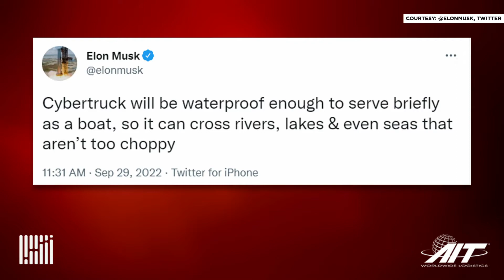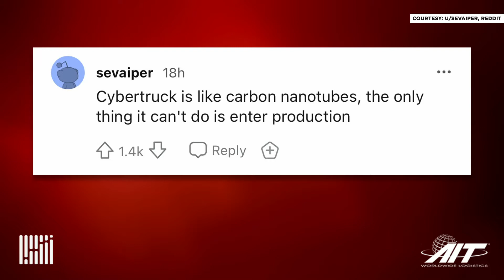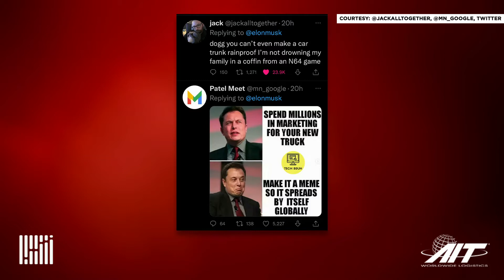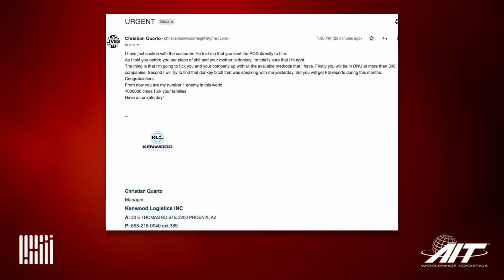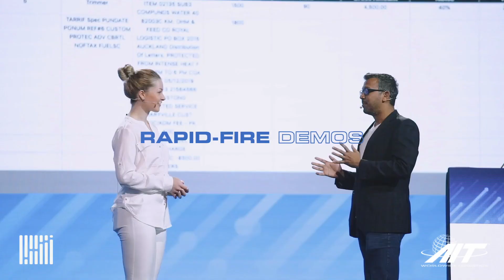Cybertruck boats, Tesla Semis and an EV that actually exists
On today’s episode of WHAT THE TRUCK?!? Dooner and The Dude are talking about stealing Tesla’s ideas. Sick of waiting for the Tesla Semi and seeing other EVs roll down hills, Canadian log hauler Chase Barber founded Edison Motors and built his own electric truck.

After a successful prototype, trials and testing along with another round of crowdfunding, their truck Carl is ready to go into production. We’ll learn all about it from him. Plus, will it float like Musk claims the Cybertruck will?

A double broker claps back after getting exposed by a shipper. We’ll take a look at the email that set off a firestorm.

Plus, Route4Me co-founder George Shchegolev talks about bringing the human element back to delivery and equipping drivers with the most effective technology to get their work done.

Convoy Inc.'s Mitchell Violett defines visibility in freight and gets us up to date on the state of it. Having previously worked at Amazon and Boeing, Violett has helped solve some of the most challenging problems in logistics.

And rebuilding after Hurricane Ian, FreightWaves heads to the Rock & Roll Hall of Fame and much more.